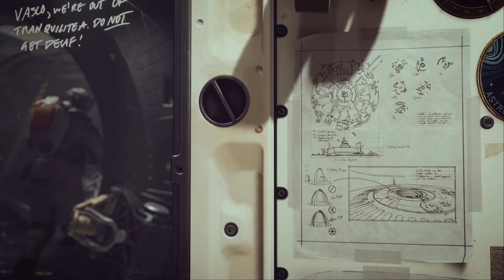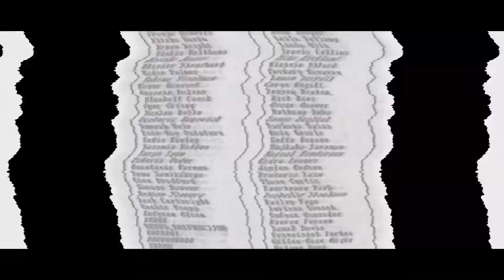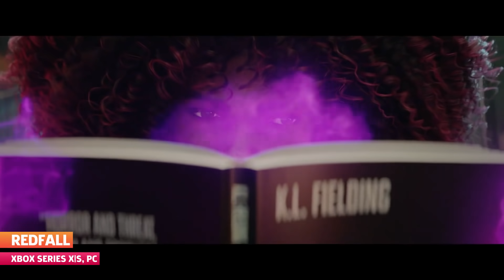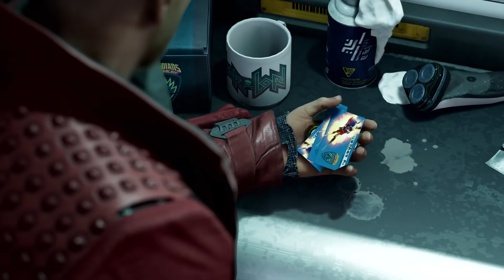The Best Trailers from E3 2021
E3 2021 packed an exciting lineup of big upcoming games. Here is a compilation of some of the best trailers at this year's show, including Elden Ring, Metroid Dread, Starfield, and The Legend of Zelda: Breath of the Wild 2.

00:20 - Elden Ring
03:16 - Death Stranding Director's Cut
05:54 - Far Cry 6
08:13 - Mario + Rabbids Sparks of Hope
11:14 - Avatar: Frontiers Of Pandora
13:54 - Trek To Yomi
14:52 - Halo Infinite
17:08 - Starfield
19:17 - Forza Horizon 5
21:05 - Battlefield 2042
23:57 - Replaced
25:35 - Somerville
27:11 - A Plague Tale: Requiem
28:39 - The Outer Worlds 2
30:09 - Redfall
34:44 - Guardians of the Galaxy
37:22 - The Legend of Zelda: Breath Of The Wild 2
38:52 - Metroid Dread
41:00 - Super Smash Bros Ultimate Kazuya Reveal